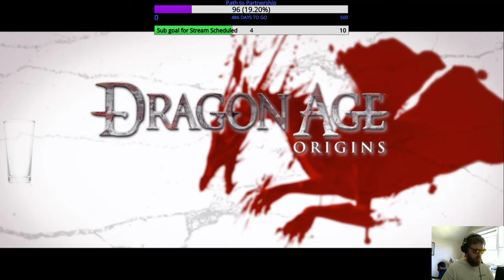The very Deep roads